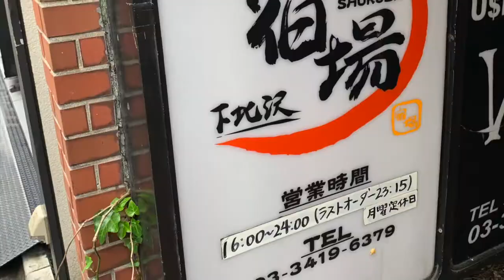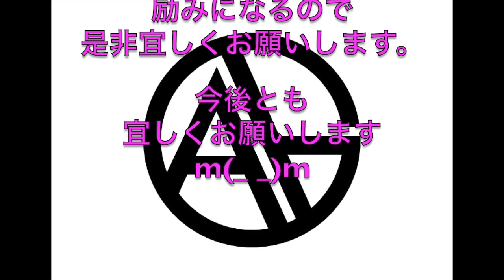【リモート・トーク】おうち時間ナニシテル？今ハマっているものから買ったナイキシューズまで。スニーカーお気に入りのサイトもご紹介！『ちゅーさんぽvol.47』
今回のちゅーさんぽは中国釣具店のDJ GAKUをゲストに迎えリモート・トークで盛り上がりました。スニーカーのお気に入りサイトもご紹介するのでお楽しみに♪
もうちょっとの辛抱。今はみんなで力を合わせて頑張ろ！

ナビゲーターは中国釣具店（バンド名）のアッキュー（ギターボーカル）とユズ（ドラム）の二人。内緒にしたいお気に入りのお店や街、話題のスポット、旬なネタetc…を“ちゅーさんぽ”してお届けします。それでは今日も夢と希望とゆる〜い国、ちゅーさんぽの世界へ行ってらっしゃい♡
お家の中でゆったり、まったりお楽しみください♡